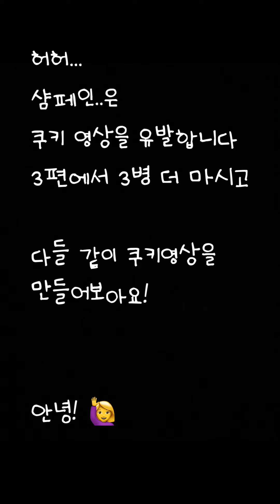[와인 대전 2편] 샴페인보다 맛있는 2만원대 뉴질랜드 스파클링 와인이 있다?!ㅣ술기로운 탐구생활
"[와인 이야기] 샴페인보다 맛있는 2만원대 뉴질랜드 스파클링 와인이 있다?!ㅣ술기로운 탐구생활"

안녕하세요, 혜미니온느입니다.

오늘은 1편에 이어 2편 술기롭게 이어서 샴페인 탐구를 이어갑니다.

크리스마스, 연말을 맞아 집에서 다들 홈파티, 홈술 많이 하시죠.
저도.. 그렇답니다.
이번에는 갓성비 샴페인을 찾아.. 술기롭게 탐구해봅니다.

1,2편에 등장한 와인은 와인앤모어 한남점에서 구매하였습니다.

(1) Nicolas Feuilatte Selction Brut Champagne (니콜라스 푸이야트 셀렉션) -44,900원
(2) Andre Clouet Grande Reserve Brut Champagne Grand Cru 'Bouzy' (앙드레끌루에상파뉴 그랑크루) - 48,000원
(3) Louis Dumont Brut Champagne (루이 뒤몽 샴페인) - 29,800원
(4) Domain G&G Bouvet Victor Emmanuel Cremant de Savioe 2015 (빅토르 엠마뉴엘 크레망 드 사부이 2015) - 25,000원
(5) Siant Clair Vicar's Choice Sauvigon Blanc Bubbles 2019(생클레어 소비뇽 블랑 버블 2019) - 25,000원

참고하시어 구매하시면 좋을 것 같아요!

혜미니온느 드림